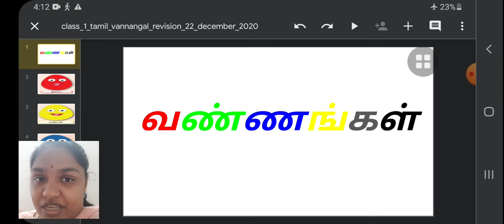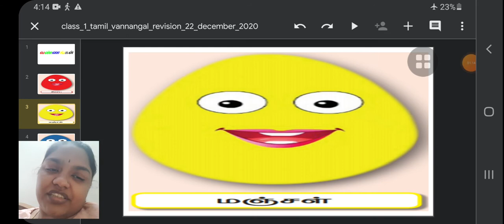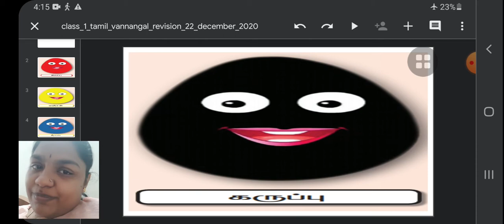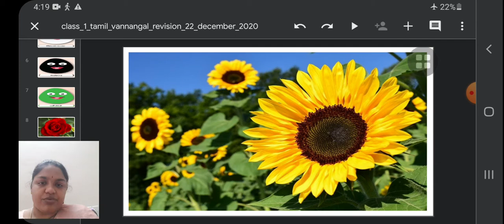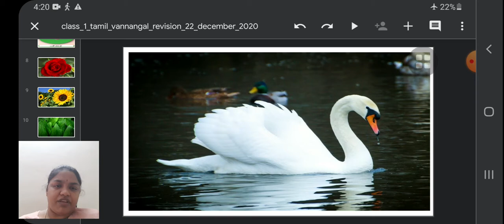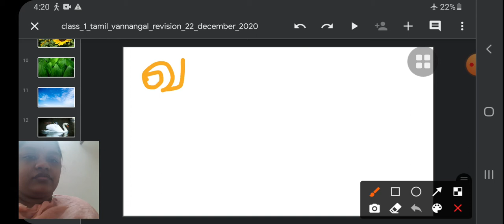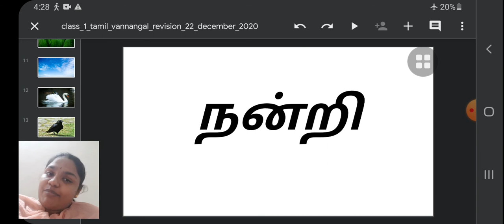class_1_tamil_vannangal_revision_22_december_2020